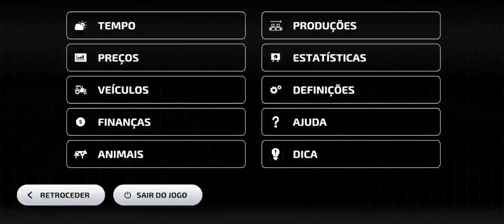Farming simulator 23 mobile : ROPA Tiger 6s nas beterrabas #71